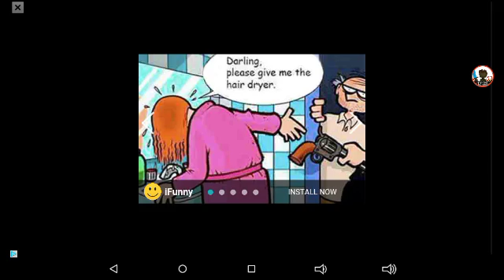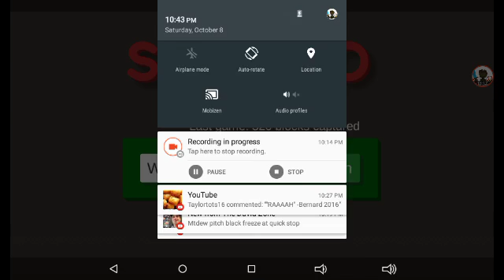NOT DONE YET!!- Splix.io #3